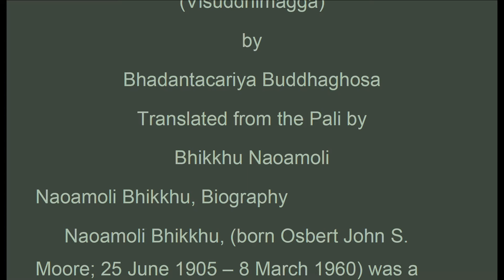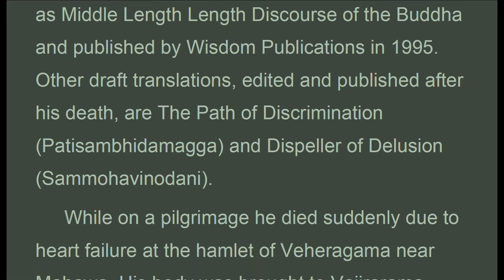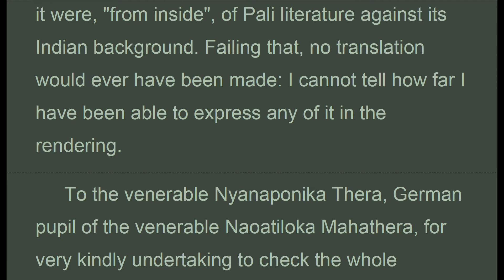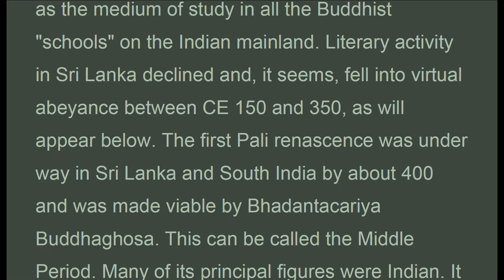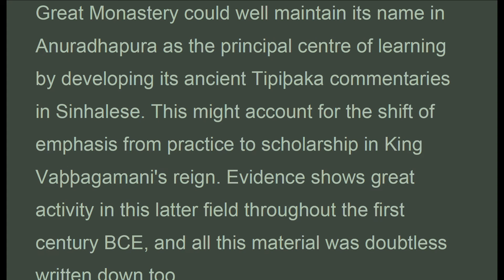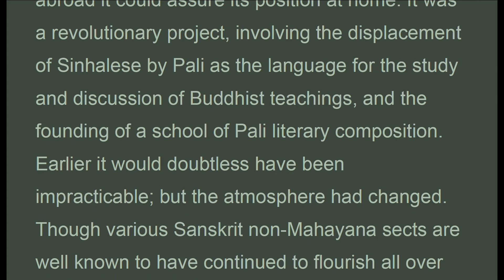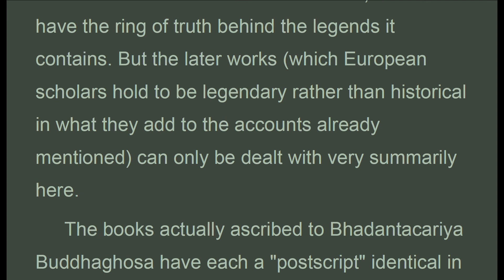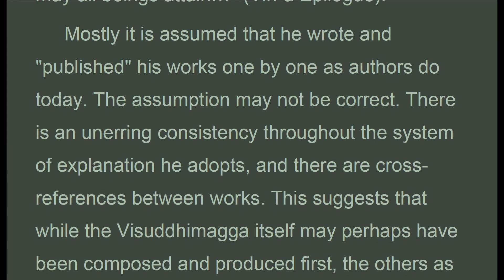PoPz_Introduction_1/5, UK English, B. Naoamoli,The Path of purification, (Sep 2020)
. . . .  "INTRODUCTION
 The Visuddhimagga, here rendered, is perhaps unique in the literature of the world. It systematically summarizes and interprets the teaching of the Buddha contained in the Pali Tipiþaka, which is now recognized in Europe as the oldest and most authentic record of the Buddha's words. As the principal non-canonical authority of the Theravada, it forms the hub of a complete and coherent method of exegesis of the Tipiþaka, using the "Abhidhamma method" as it is called. And it sets out detailed practical instructions for developing purification of mind.
 BACKGROUND AND MAIN FACTS
 The works of Bhadantacariya Buddhaghosa fill more than thirty volumes in the Pali Text Society's Latin-script edition; but what is known of the writer himself is meager enough for a page or two to contain the bare facts.
 Before dealing with those facts, however, and in order that they may appear oriented, it is worth while first to digress a little by noting how Pali literature falls naturally into three main historical periods. The early or classical period, which may be called the First Period, begins with the Tipiþaka itself in the 6th century BCE and ends with the Milindapanha about five centuries later. These works, composed in India, were brought to Sri Lanka, where they were maintained in Pali but written about in Sinhalese. By the first century CE, Sanskrit (independently of the rise of Mahayana) or a vernacular had probably quite displaced Pali as the medium of study in all the Buddhist "schools" on the Indian mainland. Literary activity in Sri Lanka declined and, it seems, fell into virtual abeyance between CE 150 and 350, as will appear below. The first Pali renascence was under way in Sri Lanka and South India by about 400 and was made viable by Bhadantacariya Buddhaghosa. This can be called the Middle Period. Many of its principal figures were Indian. It developed in several centres in the South Indian mainland and spread to Burma, and it can be said to have lasted till about the 12th century. Meanwhile the renewed literary activity again declined in Sri Lanka till it was eclipsed by the disastrous invasion of Magha in the 11th century. The second renascence, or the Third Period as it may be termed, begins in the following century with Sri Lanka's recovery, coinciding more or less with major political changes in Burma. In Sri Lanka it lasted for several centuries and in Burma for much longer, though India about that time or soon after lost all forms of Buddhism. But this period does not concern the present purpose and is only sketched in for the sake of perspective.
 The recorded facts relating from the standpoint of Sri Lanka to the rise of the Middle Period are very few, and it is worthwhile tabling them.

 Why did Bhadantacariya Buddhaghosa come to Sri Lanka? And why did his work become famous beyond the island's shores? The bare facts without some interpretation will hardly answer these questions. Certainly, any interpretation must be speculative; but if this is borne in mind, some attempt (without claim for originality) may perhaps be made on the following lines.
 Up till the reign of King Vaþþagamaoi Abhaya in the first century BCE the Great Monastery, founded by Asoka's son, the Arahant Mahinda, and hitherto without a rival for the royal favour, had preserved a reputation for the saintliness of its bhikkhus. The violent upsets in his reign followed .."

(Visuddhimagga)
by
Bhadantacariya Buddhaghosa
Translated from the Pali by
Bhikkhu Naoamoli

1. Thanh Tinh Dao (Oct 2019) Chữ Đọc
2. The Path of Purification (Oct 2019) Audio Text
3. Kinh Vien Giac (Oct 2019) Chữ Đọc
4.Sutra of Complete Enlightenment (Oct 2019) Audio Text
5. Kinh Lang Nghiem (Oct 2019)
6. Kinh Duy Ma Cat (Oct 2019) Chữ Đọc
7. Shurangama Sutra (Oct 2019) Audio Text
8. Vimalakirti Nirdesa Sutra (Oct 2019) Audio Text
. and more

1. Samyutta Nikaya 1 --- 5 (Apr 2020)
2. Kinh Tuong Ung 1 --- 5 (Apr 2020)
3. Đại Bát Niết Bàn (May 2020)
4. Nirvana Sutra  (May 2020)
5. Trường Bộ Kinh (July 2020)
6. Digha Nikaya (July 2020)
... and more